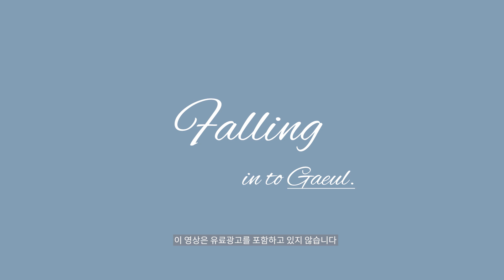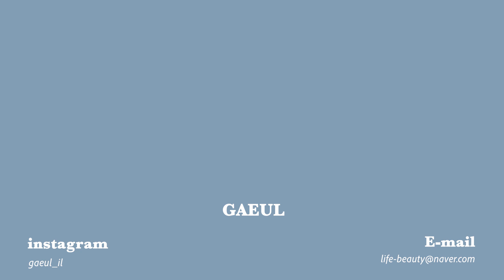Summer Point🌊모자&가방 하울리뷰+여름룩북까지)ㅣ데일리백 가성비백 데일리모자 추천ㅣ중단발 스타일링ㅣ직장인가방 대학생가방 추천ㅣ가을스런_gaeul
안녕하세요 가을입니다 :)
오늘은 여러분들께 룩에 포인트를 줄 수 있는 모자랑 가방 보여드리려구해요!
원래 8월 여름 룩북 들고오려했는데 비가 계속와서 못찍구있다가
결국 뭔가 애매한 계절이 되어버린거 같아요,,저녁에는 조금 쌀쌀하더라구요,,??

그래서! 인스타 스토리로 물어본 결과!
[ 가을이의 가을룩북 ]을 좀 더 보고싶어하셔서 9월에 룩북 들고오려합니다!!

오늘은 간단하게 요즘 제가 잘 쓰고 다니는 모자랑 가방 보여드리고,
추가로 어울리는 코디도 같이 사진으로 보여드릴게요!

혹시 코디에 대해서 궁금하신 사항이나 제품 있으시면 언제든 댓글 남겨주시구요!!
오늘 영상도 봐주셔서 감사드리고, 우리 다음주에 봐요💗
모두 핑크빛 하루 보내기!! 안녕-!

[Cap🧢]

Almostblue_SOUND LOGO BALL CAP_Blue
얼모스트블루_사운드 로고 볼캡_블루
₩ 35,000

나이키_헤리티지 86 퓨추라 워시드 캡_Light Blue
₩ 29,000

Wai Kei_Maltese archive ball cap_PINK
와이케이 말티즈 아카이브 볼캡 핑크
₩ 42,000

Modernrobe_Darren Cotton Bucket Hat_Ivory
모던로브_대런 코튼 버킷햇_아이보리
₩ 15,000

Modernrobe_Summer linen beret_Black
모던로브_썸머 린넨 베레모_블랙
₩ 17,000

[ Bag 🎒]

FINESTORY
파인스토리 미니 뜨개 토트백 패션 가방_화이트
₩ 29,000

ALICE MARTHA_OBLE_Blue
앨리스마샤_오블_블루
₩ 79,000

JOY GRYSON_CARIBBEAN LINE_NATURAL
조이그라이슨_카리브 숄더백_내추럴
₩ 178,000